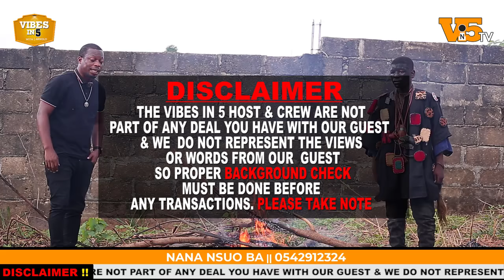Nana Nsuoba sits and sleeps in burning fire. Will the spirits save him or watch him burn to ashes.